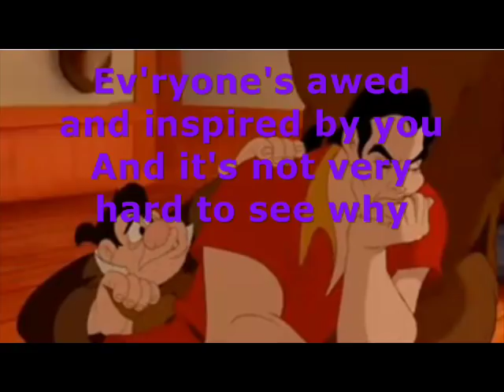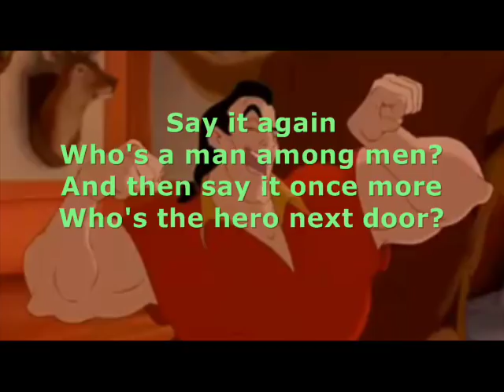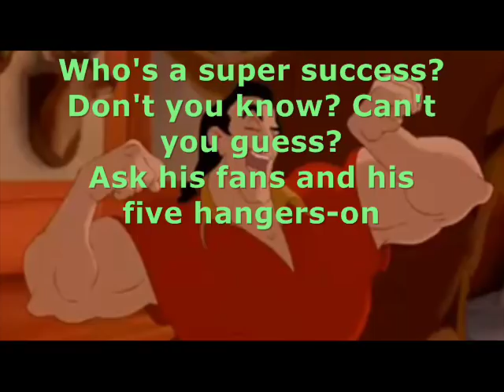Gaston and lyrics